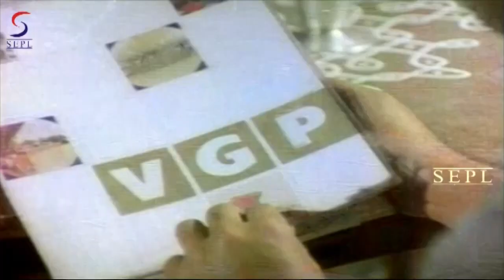Thenil Vaditha - Sivakumar,Sulakshana - Kuva Kuva Vaathugal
Watch Thenil Vaditha -  Sivakumar,Sulakshana - Kuva Kuva Vaathugal

Kuva Kuva Vaathugal is a 1984 Tamil Indian feature film directed by Manivannan for Panchu Arunachalam' s Panchu Movies. The film stars Sivakumar, Sulakshana, Pandiyan and Ilavarasi in the lead roles.

All your favourite South Indian superstars are brought under one roof. Just browse through our huge catalogue of Full Movies, Dialogue Scenes, Action/Fight Scenes, Comedy Clips, Hot Item Songs etc.